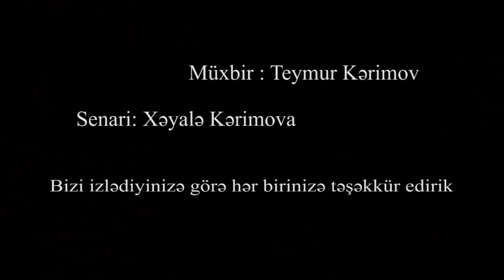"YANA- YANA hərbi maşından çıxdım, iki addım atmışdım ki, MAŞIN PARTLADI"- Qazi Elşən İbrahimov